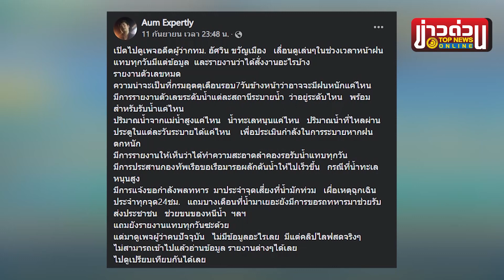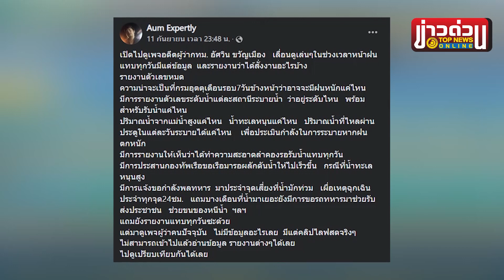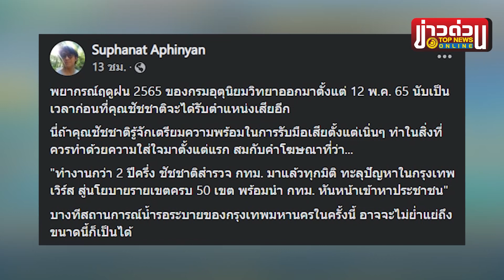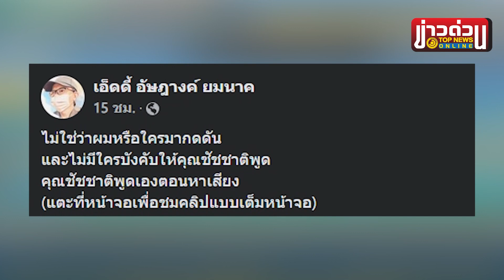ย้อนวลีแจ้งเกิด "ชัชชาติ" โซเชียลขุดเละ ถึงวันนี้ย้อนแย้งสุด | ข่าวด่วน | TOP NEWS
สถานการณ์ในพื้นที่กรุงเทพฯเวลานี้ อยู่ในช่วงที่คนกรุงต้องเผชิญความเดือดร้อนอย่างแสนสาหัสจากปัญหาฝนตก น้ำท่วม รถติด ทำให้นาย "ชัชชาติ สิทธิพันธุ์" ผู้ว่าฯกทม. ถูกสังคมวิจารณ์อย่างมากว่าบกพร่อง ไม่มีการเตรียมรับมือ ทั้งที่ปัญหาน้ำท่วมในพื้นที่กทม.เวลานี้